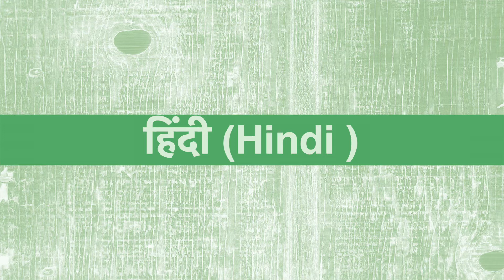3 माँ मुझे आने दे Class 10.Hindi